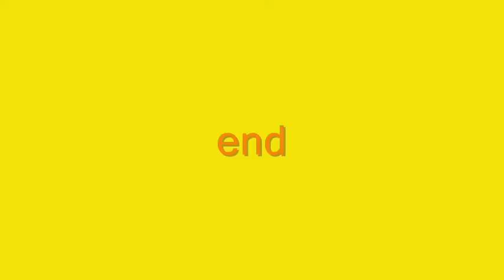Stefi's First Drum Lesson